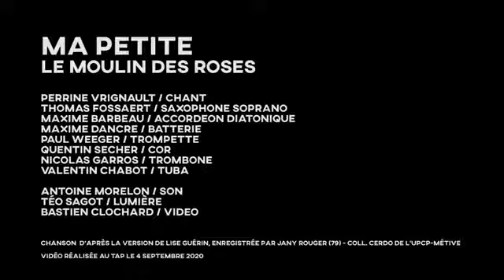Ma Petite présente Le Moulin des Roses Cher amant tu m'abandonnes extrait 2020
Présentation Saison 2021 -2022 Scènes de Territoire - Théâtre de Bressuire